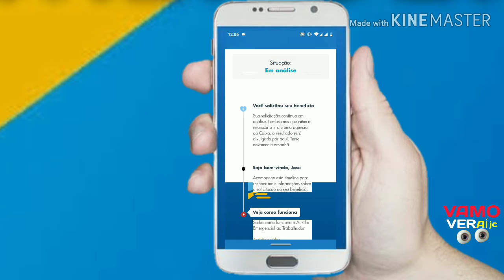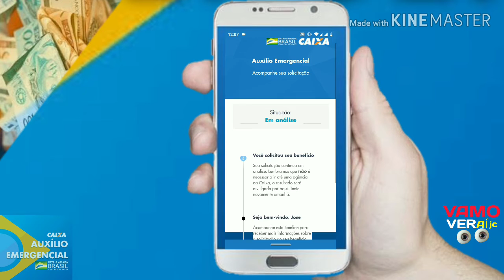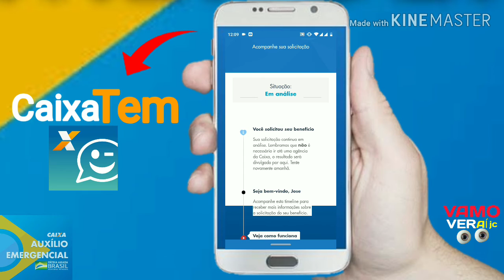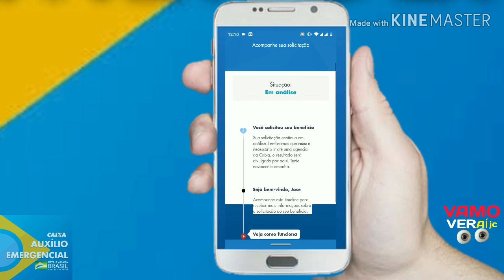AUXÍLIO EMERGENCIAL EM ANÁLISE .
Auxílio Emergencial em análise , primeira parcela adiada novamente para está semana .
Hoje e dia 21 de abril e seu status de análise não foi aprovado ainda ! Tenho certeza que você já está desesperados de tanto esperar . Olha tenho uma notícia para vocês , a aprovação foi adiada para o dia 22 desta ( quarta-feira ). Vocês aínda tem mais uns dias de esperança para ficar com o auxílio Emergencial de 600 $ 🤑🤑🤑.